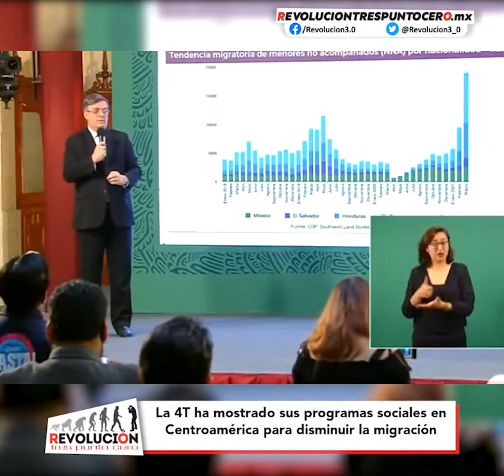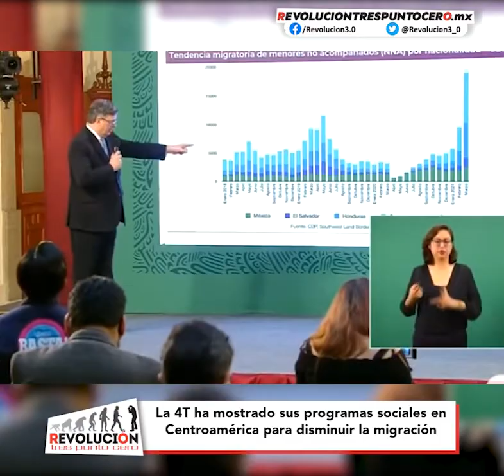La 4T ha mostrado sus programas sociales para disminuir la migración